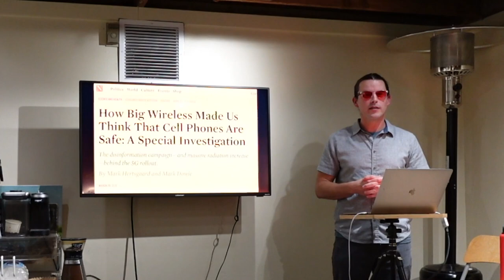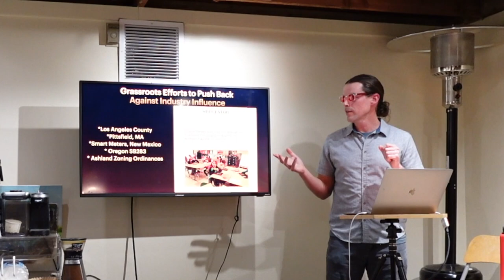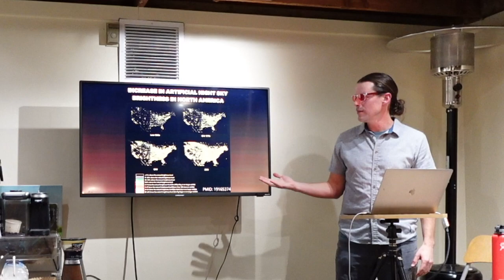Healthy Living at Home: Understanding EMF Radiation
My educational presentation on EMF radiation has been updated for 2023!  If you are curious about making your home healthier, or EMF in general, this video will help you level up really quickly.  There is something for just about everyone in this video, check out the time stamps below and skip to any section that interests you.

This was recorded live and I let people ask questions throughout, so it made for a really lively presentation.  Hope you will enjoy!

00:01:45 - About me
00:02:19 - What the heck is Building Biology
00:03:20 - My EMF Journey
00:06:03 - The electromagnetic spectrum
00:07:20 - The difference between natural and manmade EMF
00:08:50 - Does EMF impact health?
00:09:10 - Ionizing vs. non-ionizing radiation
00:10:18 - Dr. Henry Lai's research
00:11:06 - NASA's first studies on EMF
00:12:08 - Clear evidence of cancer - NTP study
00:13:24 - What is electro-sensitivity?
00:13:50 - How do people reach a biological tipping point?
00:16:09 - Are kids impacted more severely by EMF?
00:17:32 - Electrification of the world and childhood leukemia
00:20:13 - Did Bill Gates let his kids use cell phones and tech?
00:21:32 - How many cell towers exceed FCC guidelines for radiation?
00:24:18 - How do cell towers impact real estate values?
00:25:13 - Is Havana Syndrome caused by EMF?
00:27:15 - The US military's Active Denial System
00:29:04 - The wireless industry's shady playbook
00:30:15 - How the FCC shields the wireless industry
00:32:38 - Grassroots efforts across the country to stop excessive wireless rollout
00:36:38 - What are the major types of EMFs?
00:45:29 - Can you stop wireless radiation on smart devices?
00:47:28 - What is 5G?
00:53:38 - Is 5G linked to COVID19?
00:58:50 - How to know if 5G is in your area
01:03:22 - The best ways to protect yourself from EMF
01:16:48 - Professional EMF consulting
01:17:38 - Recommended reading on EMF